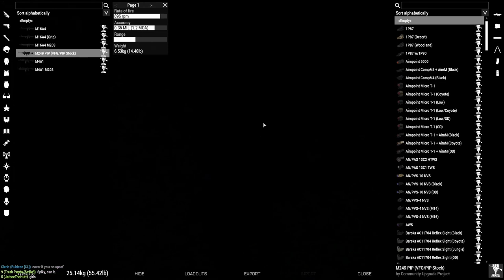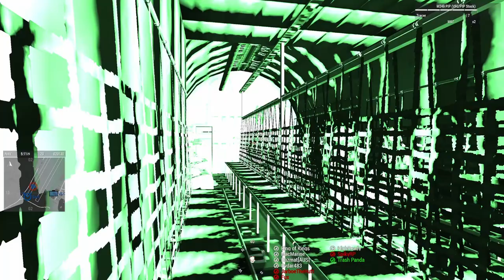POG patrols Takistan as a blocking force | Arma 3 op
USMC Blocking force Patrol in Takistan during full US pull out of the Region
Main objective of this blocking force patrol is to engage all enemy forces when spotted.